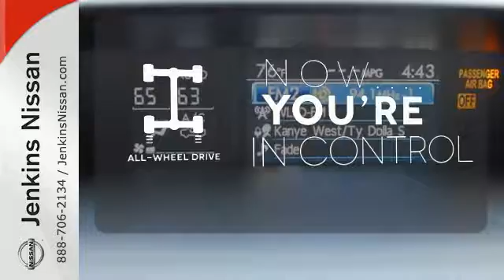Used 2015 Subaru WRX STI Lakeland FL Tampa, FL 16NV104B - SOLD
Year: 2015
Make: Subaru
Model: WRX STI
Trim: 4dr Sdn
Engine: 2.5 L 4 Cyl. Cyl.
Transmission: 6-Speed Manual
Color: White
Interior: Black
Mileage: 43665
Stock #: 16NV104B
VIN: JF1VA2L67F9809679
AWD, Priced below Market! Bluetooth, Auto Climate Control, Leather Steering Wheel Satellite Radio, Steering Wheel Controls, Seating, ABS Brakes Satellite Radio Please let us help you with finding the ideal New, Preowned, or Certified vehicle. USED NISSAN SAVINGS -Must finance with one of our lenders or lose $500 of the discounted price. Out of state pricing may vary and will be assessed a convenience fee of $185 for title processing and tag work. Sales Tax Title License Fee Registration Fee Finance Charges and $799 Dealer Fee are additional to the advertised price. We make every effort to have accurate pricing but occasionally mistakes occur. Please call if you have any questions.

Address:
401 State Rd 33 N